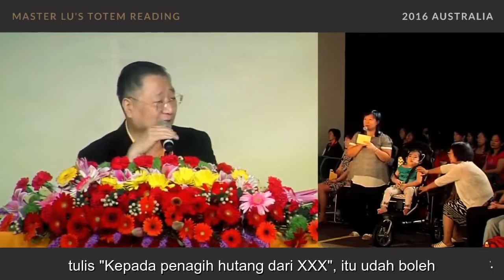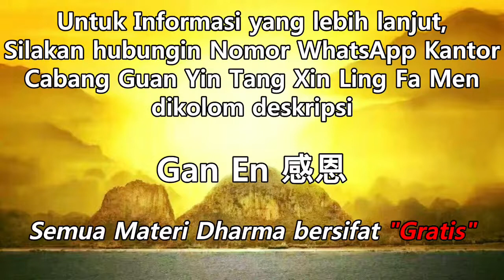Kelumpuhan Anak Berusia 3 Tahun, Akibat Karma Buruk dari Kehidupan Lampau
Judul Video:
Cuplikan Totem, Seminar Dharma Australia 2016